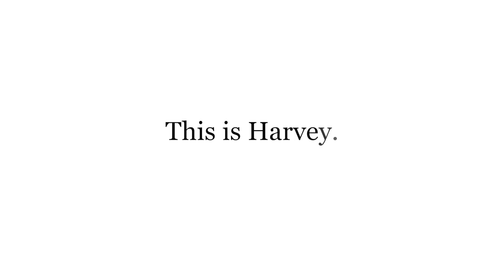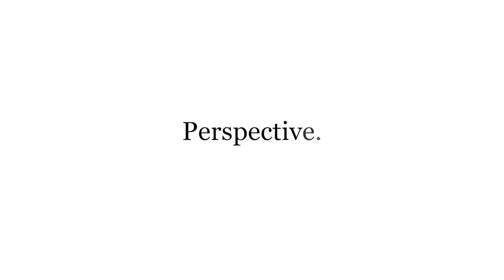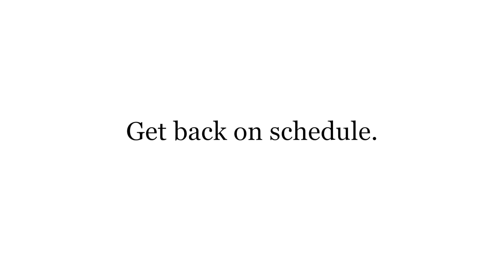"Get back on schedule." - A promise story from because I said I would.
This video is a part of series of promise stories from the lives of everyday people. Because I said I would is a social movement and nonprofit organization dedicated to the betterment of humanity through promises made and kept. Because I said I would sends 10 promise cards to anyone anywhere in the world at no cost. In the past 24 months, we have distributed 2.3 million promise cards to 153 countries by request only. The cards can also be downloaded and printed through